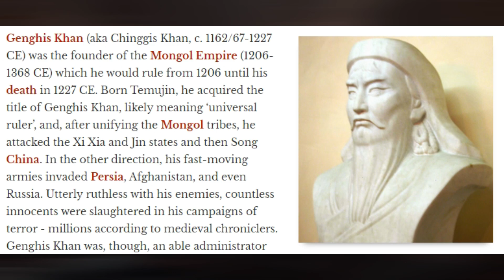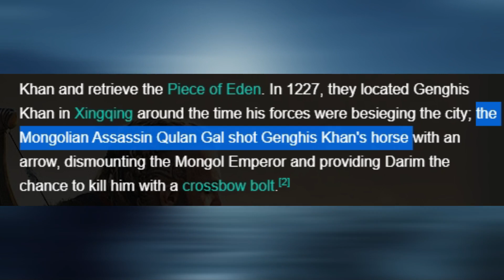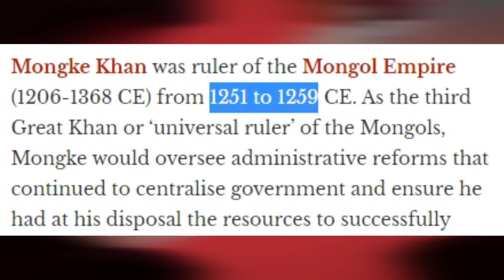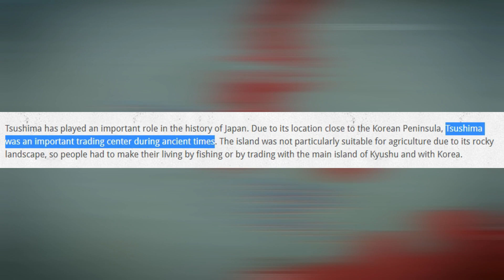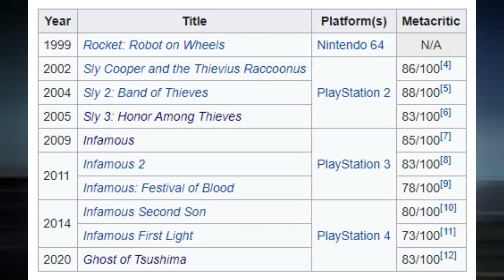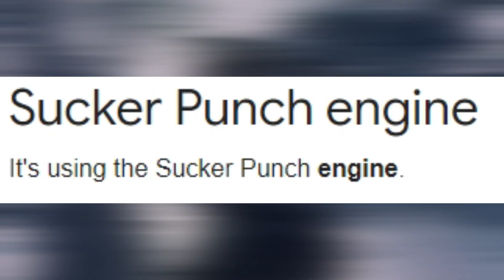Actual Historical Events Behind Ghost of Tsushima | Ghost of Tsushima Review ft King of Kings (2020)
Ghost of Tsushima is an action-adventure game developed by Sucker Punch Productions and published by Sony Interactive Entertainment for PlayStation 4. Featuring an open world, it follows a samurai on a quest to protect Tsushima Island during the first Mongol invasion of Japan. The game was released on July 17, 2020. Ghost of Tsushima received praise for its visuals and combat but was criticized for its open-world activities.

The game is set on Tsushima Island in the late 13th century based on the Mongolian invasion of Japan. Tsushima Island is situated Between South Korea and Japan, hence the Mongolian army lands there prior to the main island. The game plot was designed to protect the Tsushima island as well as the main islands of Japan as a Samurai Warrior.

Ghost of Tsushima is a beautiful game with various landscapes and landmarks. All most all landmarks are actual even though Sucker Punch was unable to make it 100% similar. It features diverse regions, such as countrysides, fields, Shinto shrines, forests, villages, farms, mountainscapes, and various landmarks.

This is a review of the background story of Ghost of Tsushima. Let's roll.